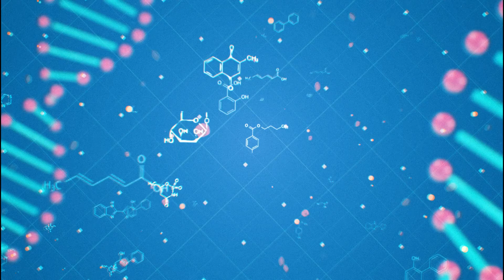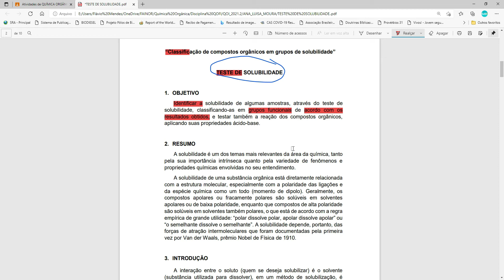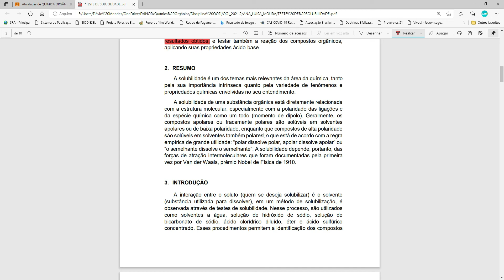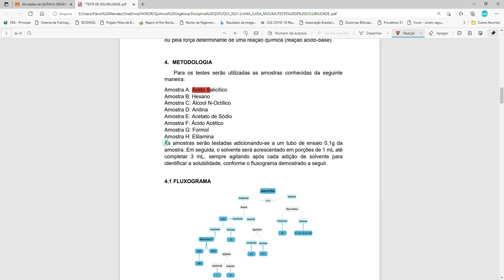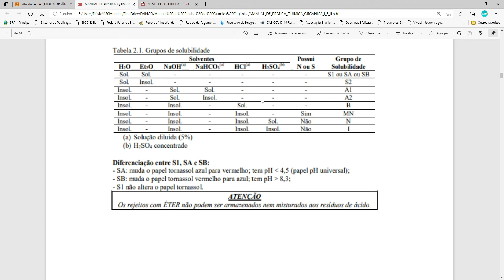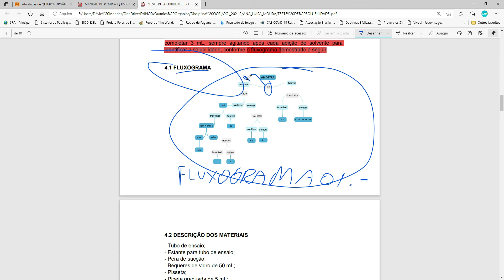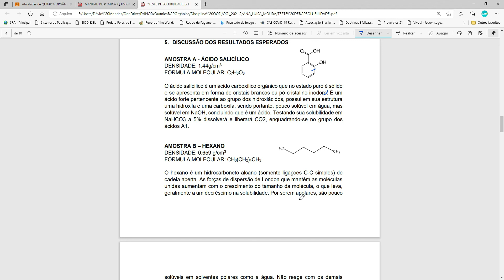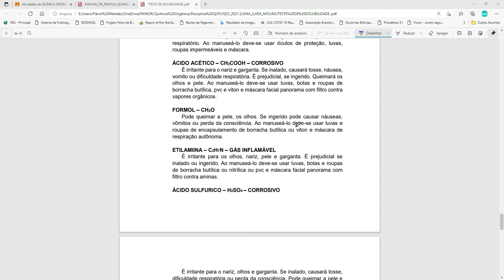ORIENTAÇÃO PARA ELABORAÇÃO DO PRÉ-LABOTÓRIO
Como elaborar um pré-laboratório
Descrição de cada elemento de um pré-laboratório.